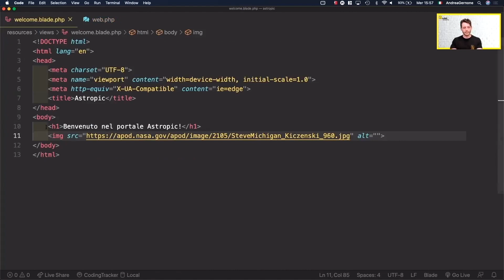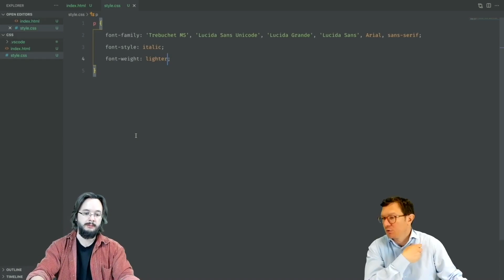⚽️ Batti ODUAMADI (ex MILAN) e VINCI ____ €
Se anche tu vuoi trasformare la tua passione in un lavoro e diventare uno sviluppatore web, iscriviti alla prossima edizione del corso Hackademy di aulab e scopri la promozione a te riservata su

0:00 intro
1:28 aulab
2:36 inizio sfida